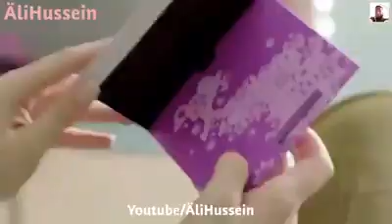Arabic nasheed توازن الحياة Hamud. Alkhudeer.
Nasheed artist: Hamud AlKhudeer
Nasheed: توازن الحياة